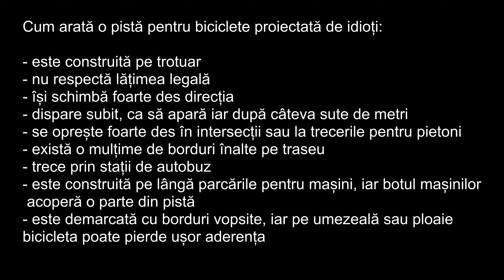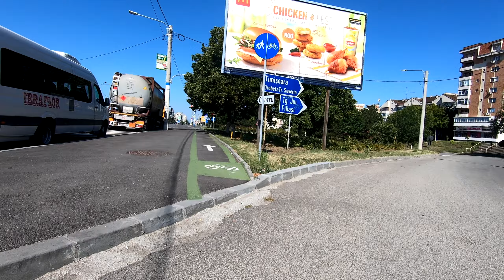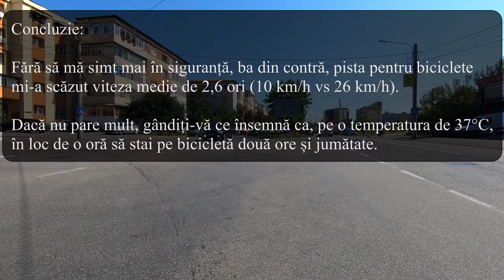Pistă pentru biciclete proiectată de idioți (Craiova)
Craiova este orașul cu cei mai mulți kilometri de piste pentru biciclete din lume pe care nu circulă nimeni!

Proiecte făcute fără cap, doar ca în statistici să apară că orașul are zeci de km de piste pentru bicicletă.

Două lucruri mă deranjează cel mai mult:

1. Pista a fost realizată pe o stradă reabilitată total (parte carosabilă, trotuar, saptiu verde etc), deci era simplu să se realiza ceva la standarde OK.

2. Aceste piste sunt pe cele mai importante artere din Craiova. Asta însemnă că nu pot merge nici pe pistă (se vede în filmuleț de ce), dar nu mai am nici dreptul legal să merg pe partea carosabilă.